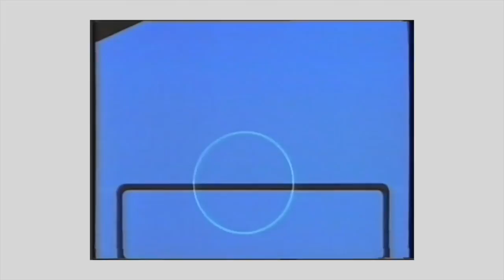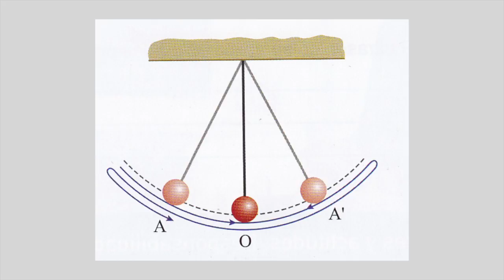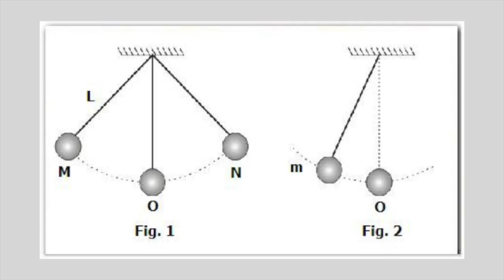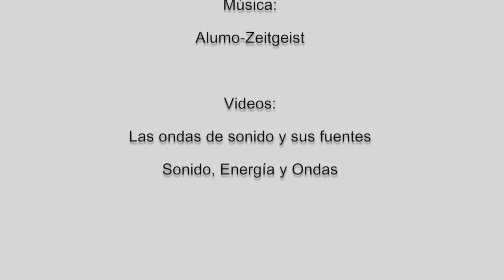La onda sonora - Fonètica